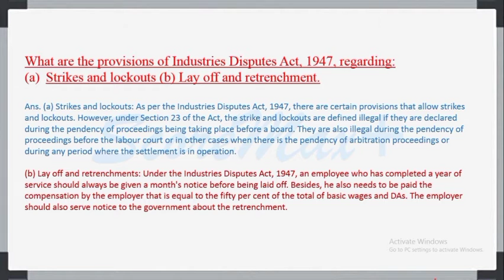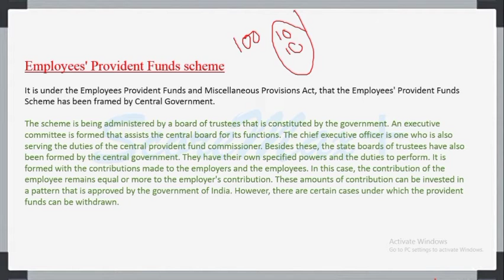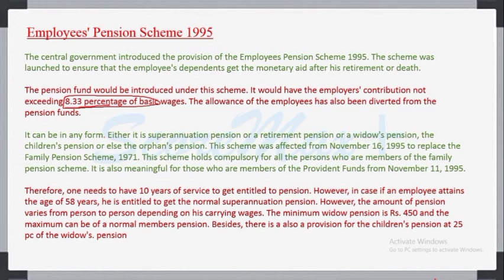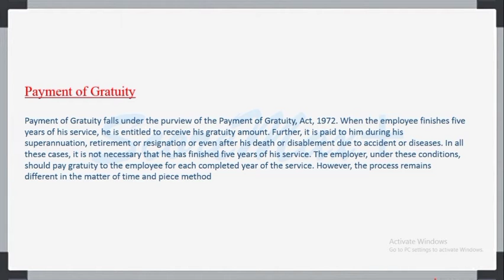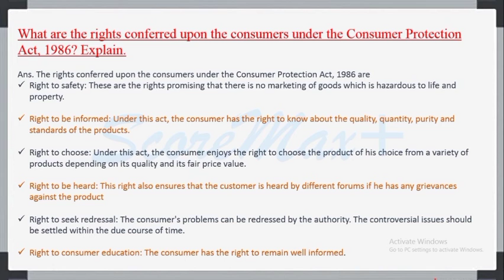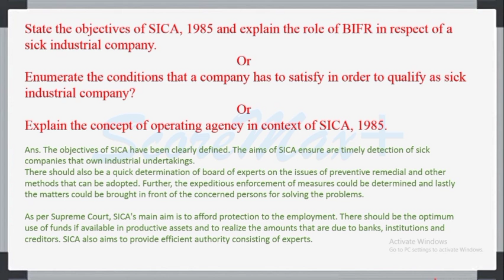MCO-4 II BLOCK-2 II Business Environment II Short Notes II